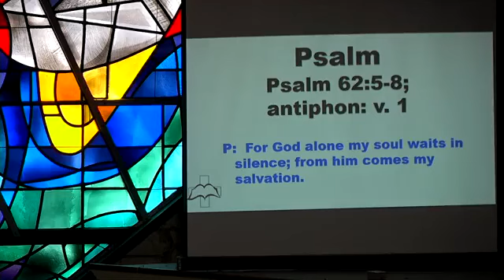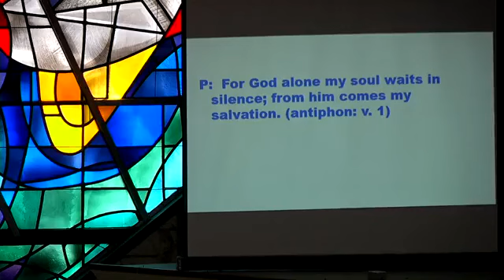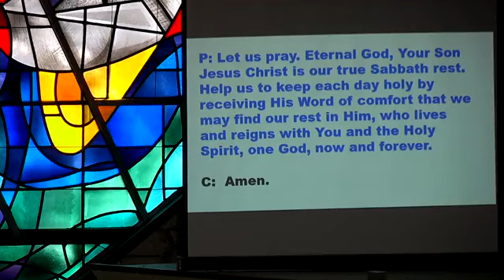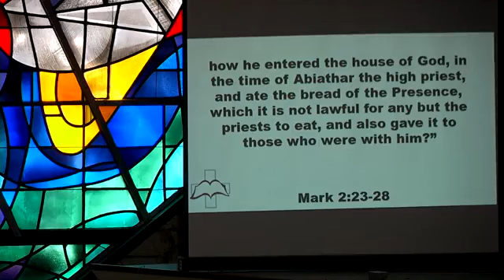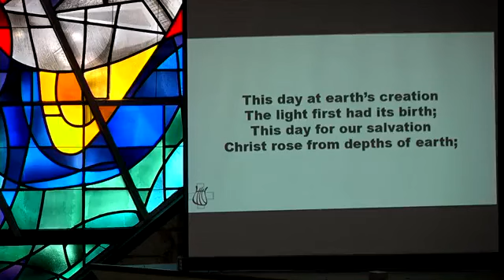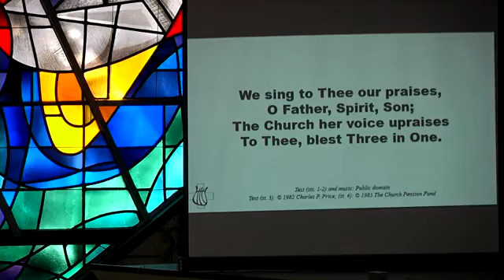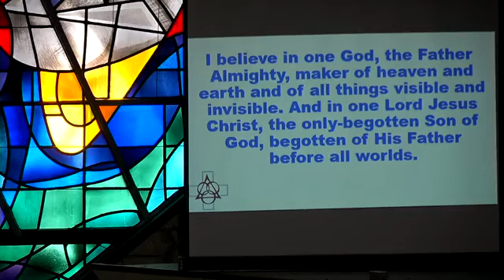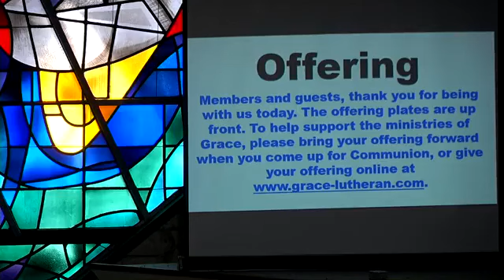Saturday Service 6/1/24: "The Battle Begins"